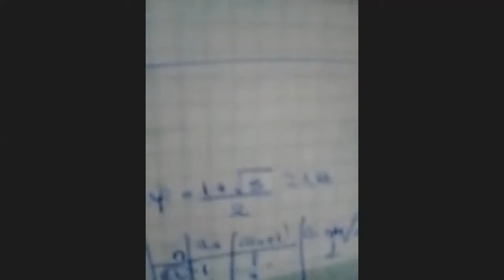INCUYO MATEMATICA 23/6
PROF. MAIDANA